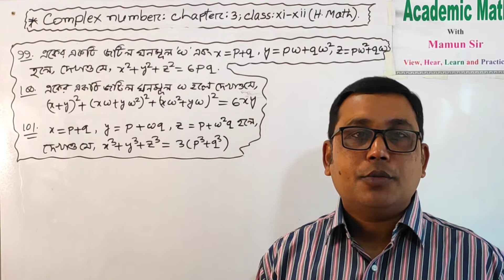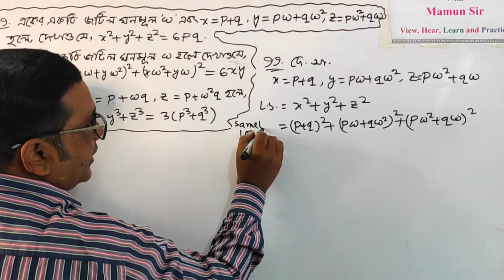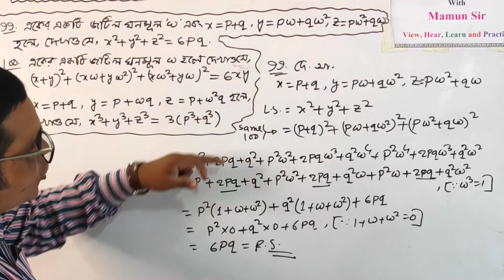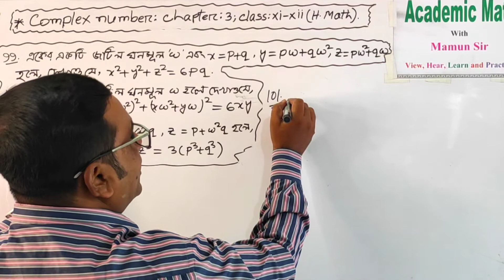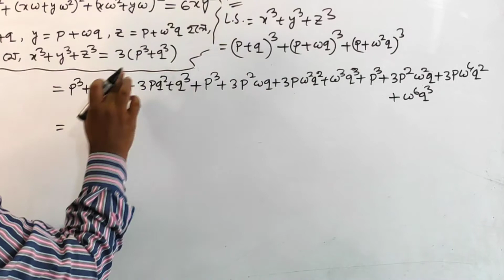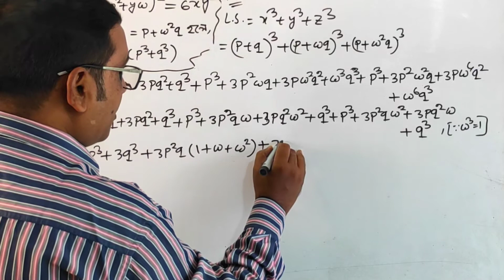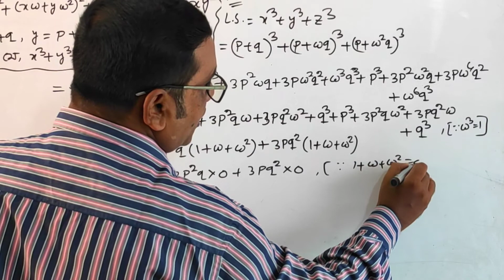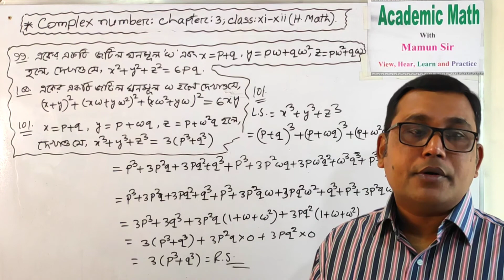Complex number।। chap : 3 ; eleven - twelve Math।। HSC জটিল সংখ্যা।। Lec : 05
Complex Number || Chap: 3 || How to solve cube roots of unity questions || জটিল সংখ্যা।| Lec:05
জটিল সংখ্যার দুটি অংশ আছে। একটা জটিল সংখ্যা সংক্রান্ত ও অন্যটি এককের ঘনমূল সংক্রান্ত। এই ভিডিও তে এককের ঘনমূল নিয়ে আলোচনা করা হয়েছে। আশা করি  ভিডিওটি দেখলে ঘনমূল সংক্রান্ত ধারণা পাওয়া যাবে।

Complex Number ( 2nd paper) : Chapter : 03 Lecture : 01  Link

Chapter : 03 Lecture : 02    Link

Chapter : 03 Lecture : 03    Link

Chapter : 03 Lecture : 04    Link